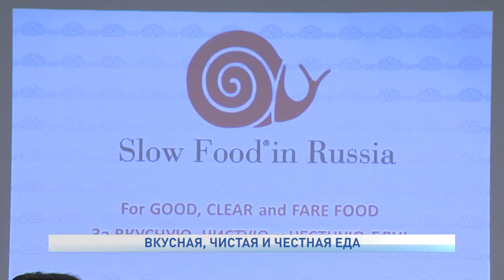Вкусная, чистая и честная еда.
Вкусная, чистая и честная еда - философия международной общественной организации Слоу-Фуд.  Она ориентирована на сохранение  местных кулинарных традиций. Чем занимаются участники  глобального экологического движения и как стать одним из них, расскажем в следующем сюжете